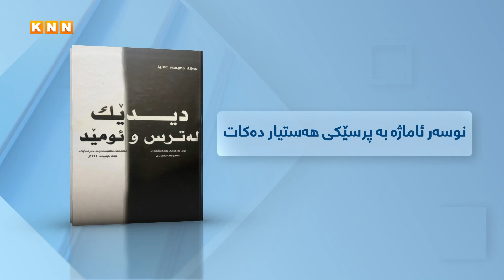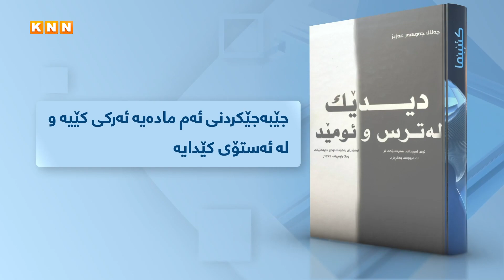دیدێک لە ترس و ئومێد